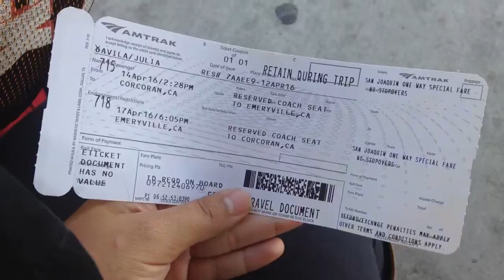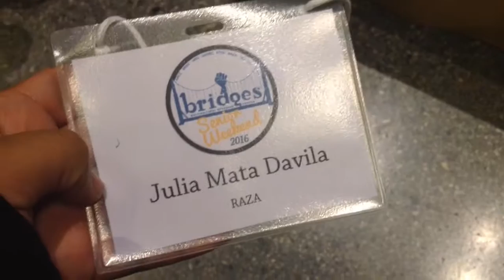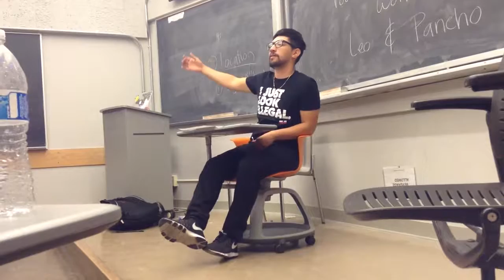vlog // cal senior weekend 2016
I was given the chance to spend 4 days at UC Berkeley learning what the campus was like and what's like to be admitted into such a prestigious school as a Latina. I learned not only to love my background, but to love a school I thought I would never like. I met wonderful people (s/o to Susana & Diana) that made my experience all the more wonderful.